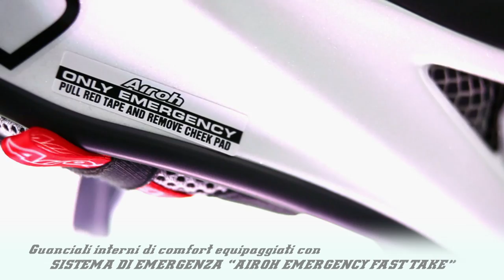Presentazione Airoh Aviator